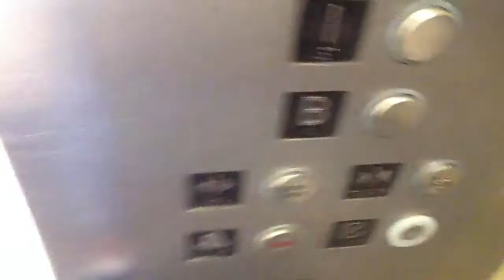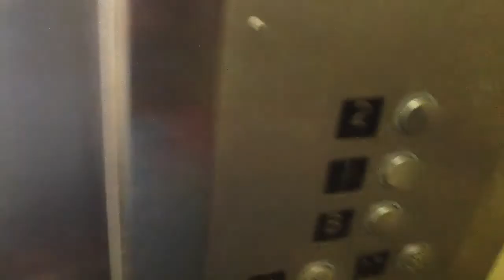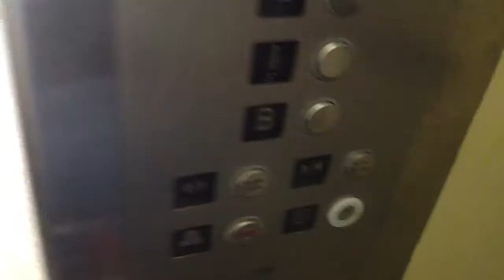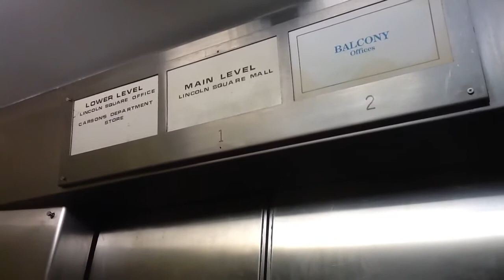Awesome 1963 Otis Hydraulic Elevator @ Lincoln Square Mall (Urbana, IL)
Again, I apologize for the shaky video, I did many takes of this until I was tired and sweaty. I remembered riding this when I was young and at the time I remembered the fan being on. Sadly the bell (part of the G.A.L. Equipment) no longer works. The department store Carson's also had an Otis with the same setup, however it was recently modernized by ThyssenKrupp.

This is in Urbana, Illinois.